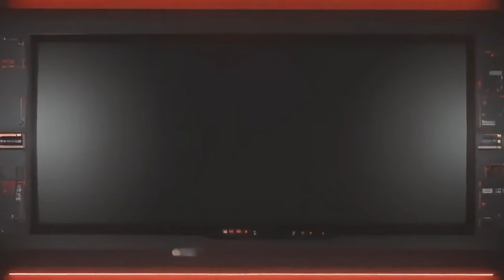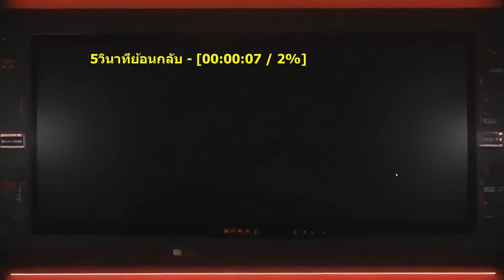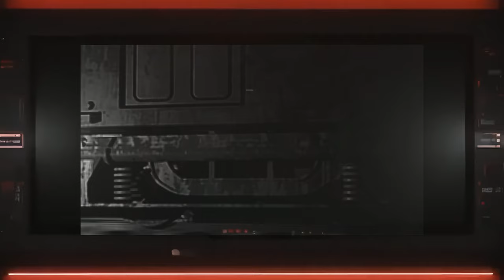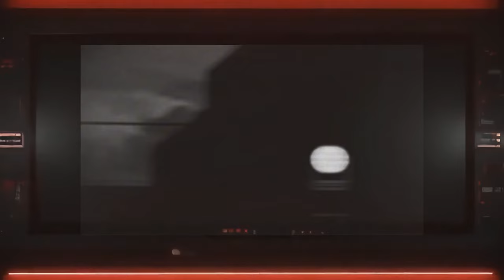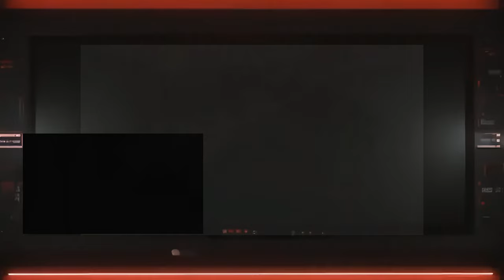พูดคุย Godzilla Fandmade สยองขวัญ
ในช่วงที่ผมเป็นโควิด เลยทำคลิปง่ายๆที่พูดถึงงานแฟนเมดที่ผมโคตรชอบกันนะครับกับ Godzilla Blender Animation

Link ต้นฉบับ